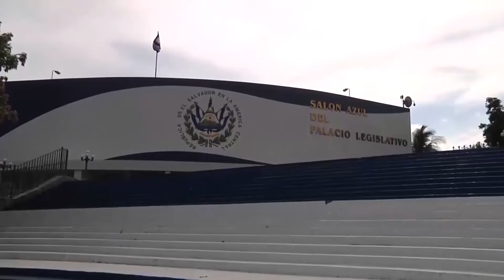OPINA SOBRE PLANTAS FANTASMAS